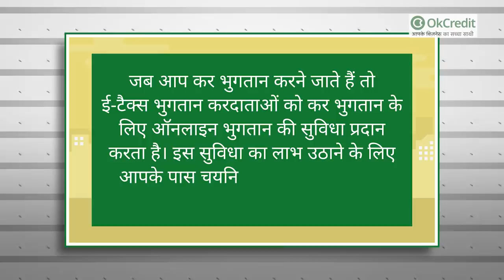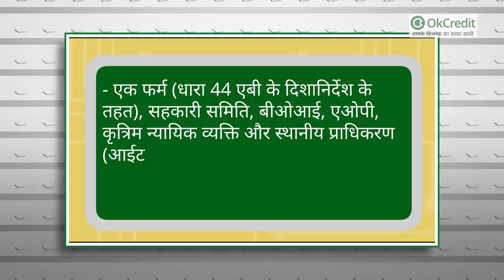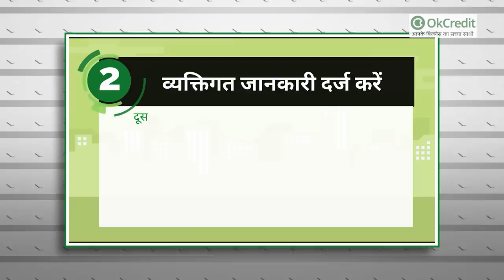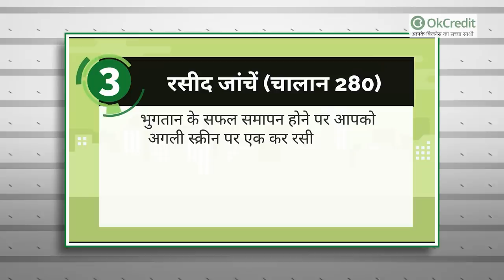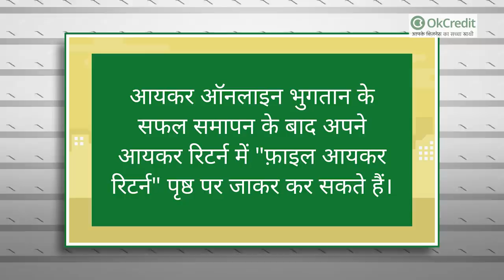इनकम टैक्स भरने का सबसे आसान तरीक़ा | How to File Easily ITR Online Step by Step | OkCredit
कर भुगतान, यह एक ऐसा टॉपिक है जिस पर आम आदमी से लेकर बिज़नेसमैन तक सभी की नज़र इस पर रहती है जब भी बजट आता है। कर उन सेवाओं पर लगाया जाता है जोकि हम किसी भी रूप में किसी से भी ले रहे हैं। अगर कोई बिज़नेस है और वह प्रोडक्ट का उत्पादन करता है और उसे बेचने के लिए मार्केट में भेजता है तो उस पर गुड & सर्विस टैक्स लगता है। इसी तरह कोई भी बिज़नेस है जो सरकार द्वारा दी गयी लिमिट के ऊपर का लाभ कमाती है तो वह कर भुगतान के लिए देय होती है। इसी तरह जॉब करने वाले एम्प्लोयी जब एक मानक से ऊपर कमाते है तो उन्हें भी टैक्स भरना होता है।

आयकर ऑनलाइन भुगतान कैसे करें?

आमतौर पर लोग कर भुगतान को एक बड़ा और भारी काम समझते हैं और कई बार कुछ अतिरिक्त राशि इसमें चिंताएं जोड़ देती हैं। इसलिए, लोगों को कर

भुगतान में आसानी लाने के लिए आयकर विभाग ने प्रौद्योगिकी की शक्ति का लाभ उठाया है। वेतनभोगी व्यक्ति कुछ सरल चरणों का पालन करके अपना आयकर ऑनलाइन भुगतान कर सकते हैं।

1. टैक्स इंफॉर्मेशन नेटवर्क पर जाएं:

अपना आयकर रिटर्न ऑनलाइन दाखिल करने के लिए पर जाएं। ऑनलाइन भुगतान के लिए आयकर चालान के रूप में “CHALLAN NO./ITNS 280” के विकल्प पर क्लिक करें और अगले पेज पर जाएँ।

2. व्यक्तिगत जानकारी दर्ज करें:

व्यक्तियों के लिए:

पहला चरण: ऑप्शन में कर लागू विकल्प ’में आयकर (कंपनियों के अलावा अन्य) का चयन करें (0021)

दूसरा चरण: निम्नलिखित में से भुगतान के प्रकार का चयन करें:

(100) एडवांस टैक्स

(102) सुरटैक्स

(106) वितरित लाभ पर कर

(107) वितरित आय पर कर

(300) सेल्फ असेसमेंट टैक्स

(400) नियमित मूल्यांकन पर कर

स्व-मूल्यांकन कर टैक्स भुगतान के लिए विकल्प चुने।

तीसरा चरण: अपनी पसंद के भुगतान के तरीके का चयन करें। दो विकल्प उपलब्ध हैं - नेट बैंकिंग या डेबिट कार्ड।

चौथा चरण: अपना पैन (स्थायी खाता संख्या) दर्ज करें और प्रासंगिक मूल्यांकन वर्ष (आयु) चुनें। वित्तीय वर्ष 2019-20, 1 अप्रैल 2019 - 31 मार्च 2020 के लिए, प्रासंगिक आयु 2021-22 है

5 वां चरण: अपना पूरा पता दर्ज करें

6 वां चरण: दिए गए स्थान में कैप्चा कोड दर्ज करें और 'आगे बढ़ें' पर क्लिक करें।

आपके द्वारा दी गई सभी सूचनाओं को क्रॉस-चेक करें और फिर अपने बैंक का विकल्प चुने। विकल्प चुनते ही यह बैंक के भुगतान पृष्ठ पर ले जाएगा।

टर्म & कंडीशन पर क्लिक करके एग्री करें की आप उनकी शर्तों को मानते हैं।

3. रसीद जांचें (चालान 280):

भुगतान के सफल समापन होने पर आपको अगली स्क्रीन पर एक कर रसीद मिलेगी, जहां आप भुगतान विवरण देख सकते हैं। आप चालान के दाईं ओर बीएसआर कोड और चालान क्रमांक संख्या की जांच कर सकते हैं।

नोट: अपनी कर रसीद की एक प्रति को सेव कर लें या एक स्क्रीनशॉट लें। आपको अपने टैक्स रिटर्न में बीएसआर कोड और चालान नंबर की आवश्यकता होगी।

भुगतान के बाद आयकर रिटर्न कैसे दाखिल करें?

आयकर ऑनलाइन भुगतान के सफल समापन के बाद अपने आयकर रिटर्न में "फ़ाइल आयकर रिटर्न" पृष्ठ पर जाकर कर सकते हैं।